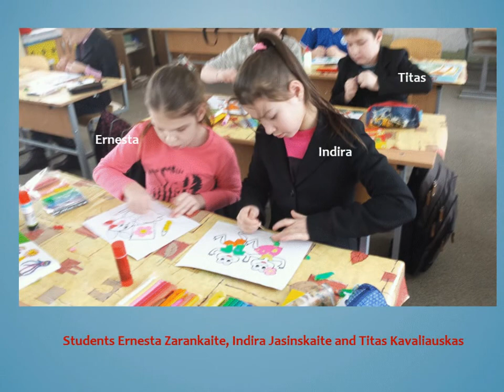Crafts from plasticine